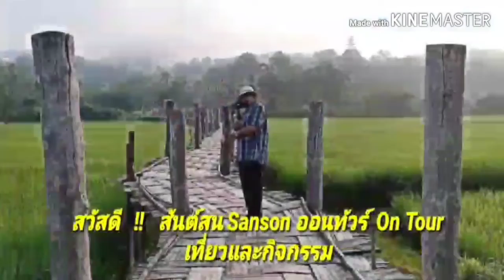จันทบุรี : เขาจับหมึกกันอย่างไรเนอะ ?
สันต์สน sanson ออนทัวร์ on tour เที่ยวและกิจกรรม จันทบุรี : เขาจับหมึกกันอย่างไรเนอะ ?